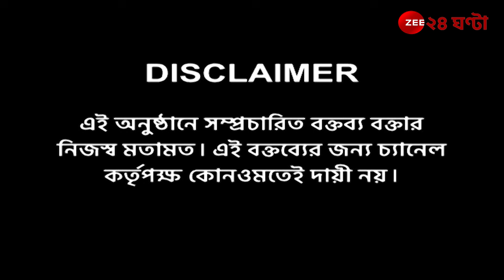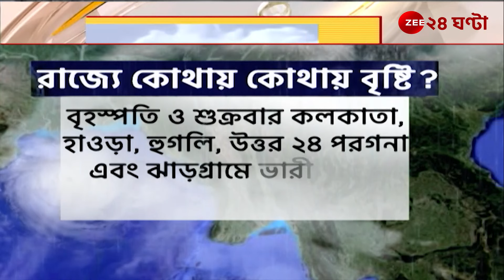Cyclone Dana | ঘূর্ণিঝড় ‘ডানা’য় ফিরবে আমপানের স্মৃতি? | Jana Gana Mana | Zee 24 Ghanta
Shiladitya Kar, Journalist Shiladitya Kar Dr-Swati Nandi Chakraborty Dr Ramkrishna Dutta Gopinath Bhandari